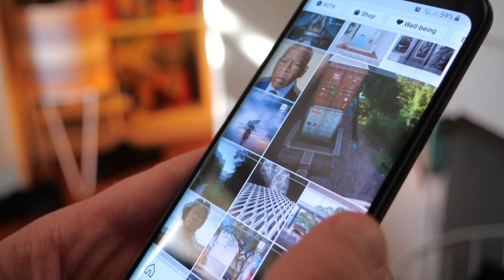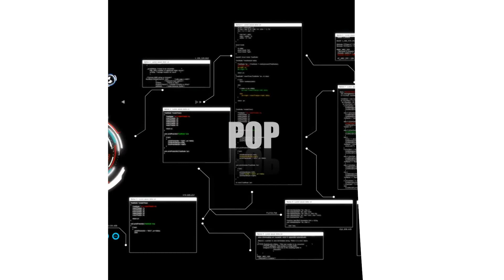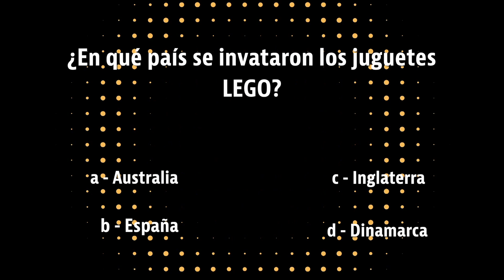¡El Papa se tomó un selfie con J Balvin! | Conexión POP | EVTV | 09/03/2022 1/3